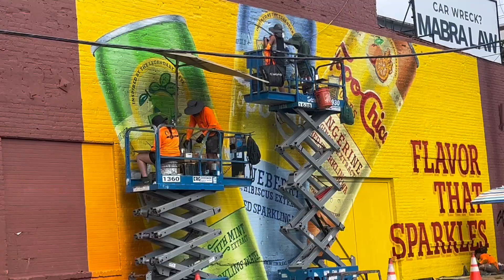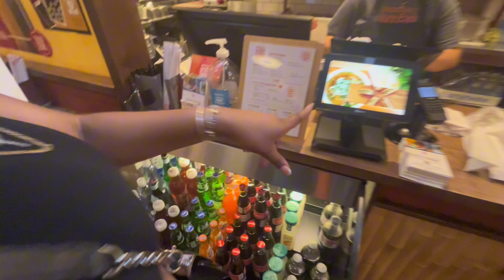WE TRIED PONCE CITY FOOD IN ATL….